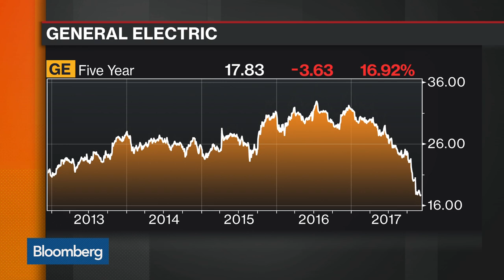GE to Cut 12,000 Jobs in Power Business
Dec.07 -- General Electric Co. plans to cut 12,000 jobs in its power business as the company’s new leaders look to slash costs and stabilize the beleaguered manufacturer. Bloomberg's Rick Clough reports on "Bloomberg Markets."